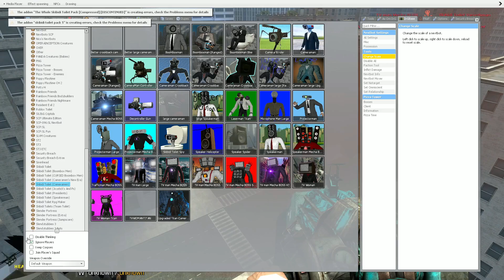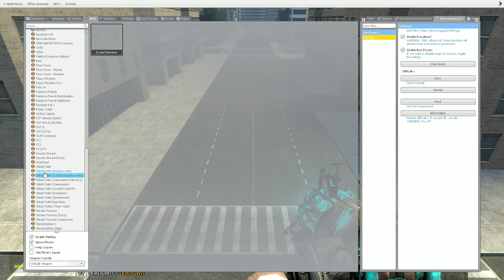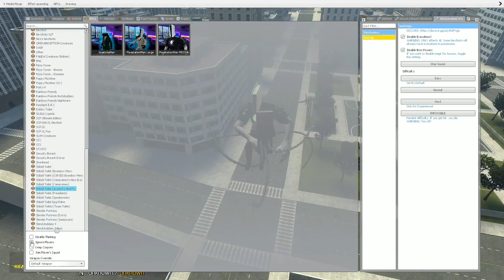NEW TV MAN,SPEAKER MAN,PLAYSTATION MAN vs ALL SKIBIDI TOILET CHARACTERS In Garry's Mod!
NEW TV MAN,SPEAKER MAN,PLAYSTATION MAN vs ALL SKIBIDI TOILET CHARACTERS